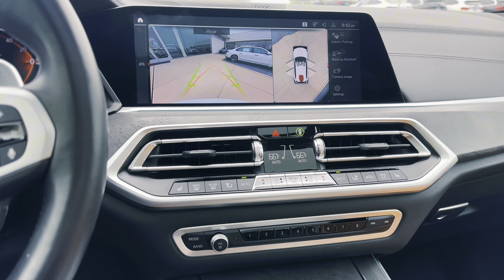Certified Pre-Owned 2022 BMW X5 xDrive40i AWD SUV 24412A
Recent Arrival! Certified. Cognac Leather. CARFAX One-Owner. Clean CARFAX.

Our bold, Accident Free, One Owner, Certified Pre-Owned 2022 BMW X5 xDrive40i with the Premium Package is an uncompromising leader that looks great in Alpine White! Driven by a TurboCharged 3.0 Liter TwinPower 6 Cylinder delivering 335hp matched to a paddle-shifted 8 Speed Automatic transmission so you can sprint to 60mph in just 5.3 seconds. This All Wheel Drive SUV is also a robust towing machine with advanced handling, and it scores nearly 25mpg on the highway. At the front, an iconic BMW grille leads the way for styling and is complemented by LED lighting, fog lamps, alloy wheels, a panoramic sunroof, and a convenient hands-free tailgate.

Our xDrive40i may get your pulse racing, but it helps you relax, too, with SensaTec heated/powered front sport seats, a leather-wrapped powered steering wheel, and the Premium Package that adds hands-free gesture control for key vehicle functions plus wireless charging, WiFi compatibility, four-zone automatic climate control, a head-up display, remote start, and a 16-speaker Harman Kardon audio system to standard Live Cockpit Professional with two 12.3-inch displays and full-color navigation. This interior is a high-tech haven from everyday life!

BMW's Active Driving Assistant provides smart peace of mind with automatic braking, lane-departure warning, a blind-spot monitor, a backup camera, and more. Backed by exceptional engineering, our X5 gets you where you want to be! Save this Page and Call for Availability. We Know You Will Enjoy Your Test Drive Towards Ownership!

BMW Certified Pre-Owned Details:

* Limited Warranty: 12 Month/Unlimited Mile
* Warranty Deductible: $0
* Transferable Warranty
* Roadside Assistance
* 1 year/Unlimited miles beginning after new car warranty expires. 6-yrs Roadside Assistance. SiriusXM Satellite Radio 3-mos free. Every BMW Certified Plug-in Hybrid comes with an 8-Year/100,000-Mile Battery Guarantee. The Initial Battery Transfers to the New Owner.
* Vehicle History

Alpine White 2022 BMW X5 4D Sport Utility xDrive40i 3.0L I6 DOHC 24V TwinPower Turbo 8-Speed Automatic Sport AWD